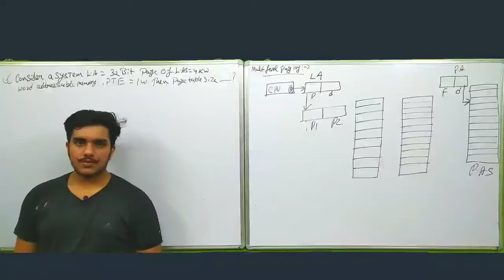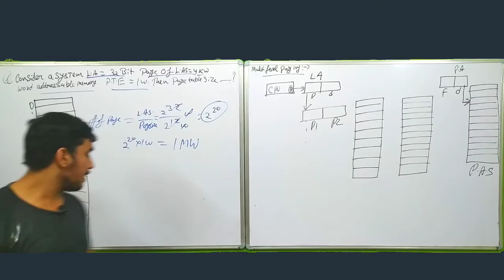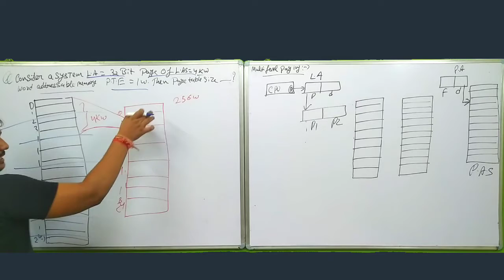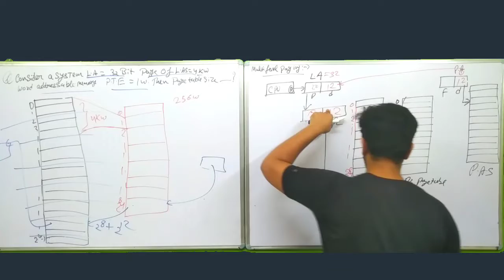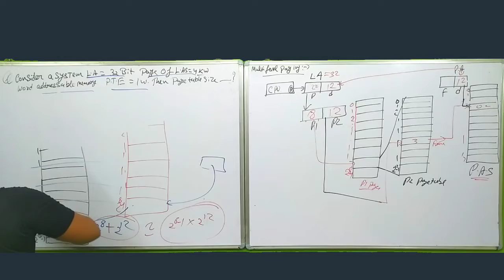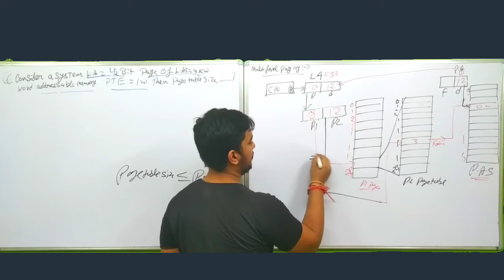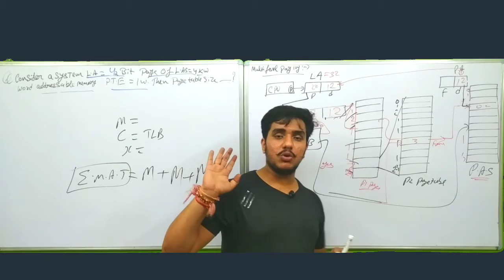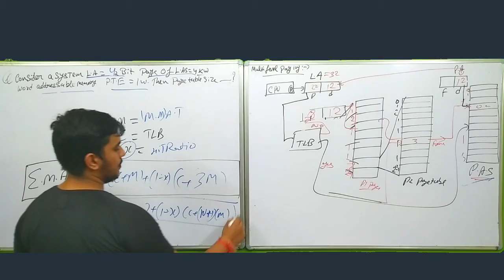Multilevel paging concept and need